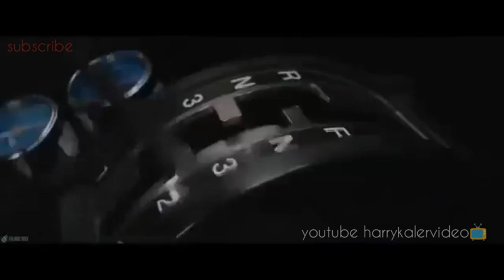Mirza | Sidhu Moose Wala | Whatsapp Status Video | Punjabi Song Status